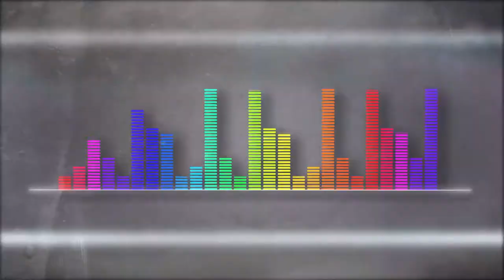Agatha primera [Playlist Medellín] Telemedellín